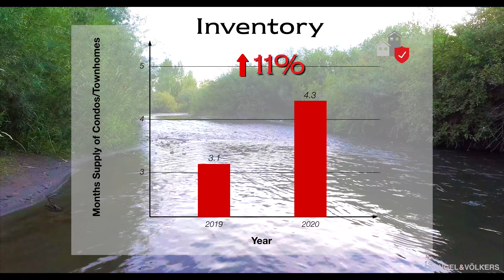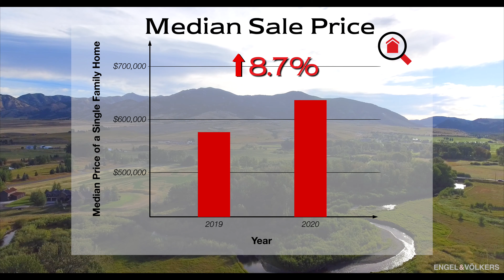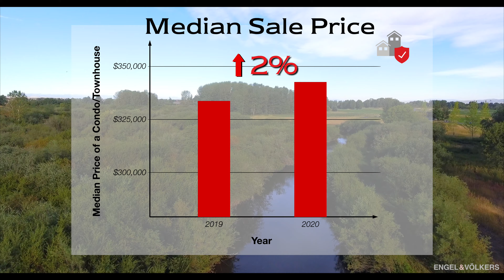2020 Bozeman Real Estate Market Report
The market is 🔥 right now and we'll explain why in our 2020 Bozeman Real Estate Market Update.

Please let us know if you have any questions.